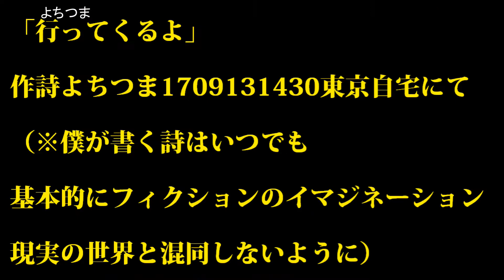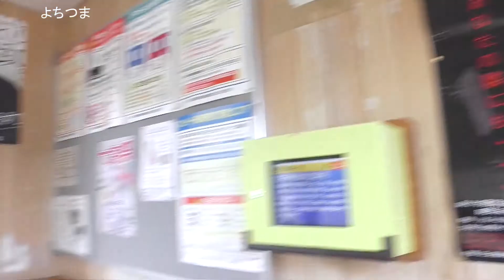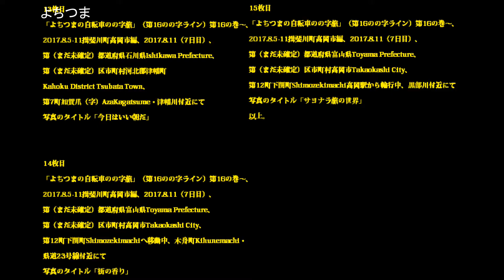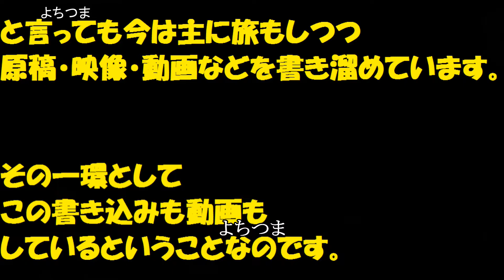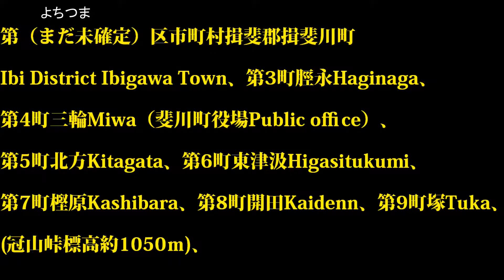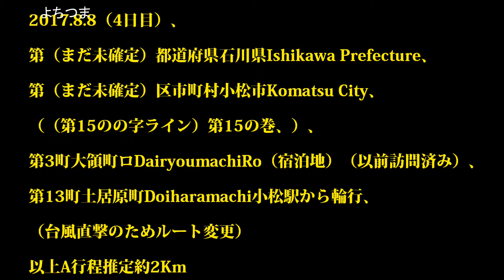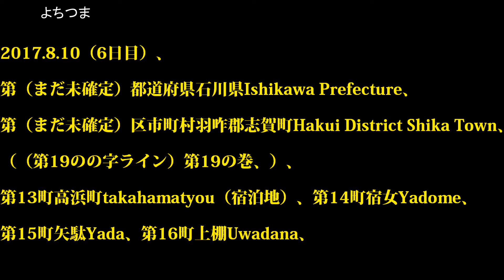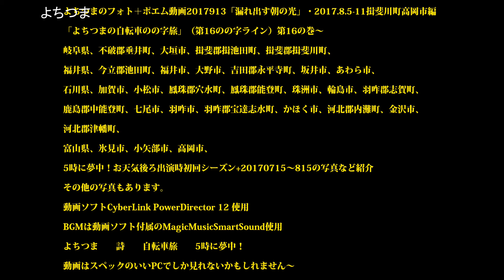よちつまのフォト＋ポエム動画2017913「漏れ出す朝の光」・2017.8.5-11揖斐川町高岡市編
「よちつまの自転車のの字旅」（第16のの字ライン）第16の巻～
岐阜県、不破郡垂井町、大垣市、揖斐郡池田町、揖斐郡揖斐川町、
福井県、今立郡池田町、福井市、大野市、吉田郡永平寺町、坂井市、あわら市、
石川県、加賀市、小松市、鳳珠郡穴水町、鳳珠郡能登町、珠洲市、輪島市、羽咋郡志賀町、
鹿島郡中能登町、七尾市、羽咋市、羽咋郡宝達志水町、かほく市、河北郡内灘町、金沢市、
河北郡津幡町、
富山県、氷見市、小矢部市、高岡市、
5時に夢中！お天気後ろ出演時初回シーズン+20170715～815の写真など紹介
その他の写真もあります。
動画ソフトCyberLink PowerDirector 12 使用
BGMは動画ソフト付属のMagicMusicSmartSound使用
よちつま　　詩　　自転車旅　　5時に夢中！
動画はスペックのいいPCでしか見れないかもしれません～